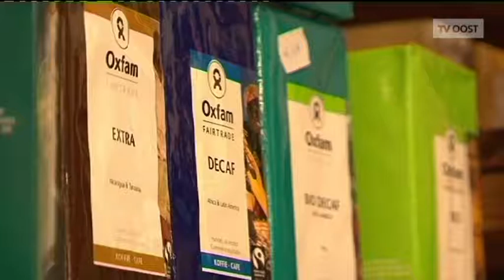StadsTV Sint-Nikaas - Kerstmarkt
De kerstmarkt dit jaar zal vooral in het teken staan van fair trade waarin Oxfam wereldwinkel een grote rol speelt.